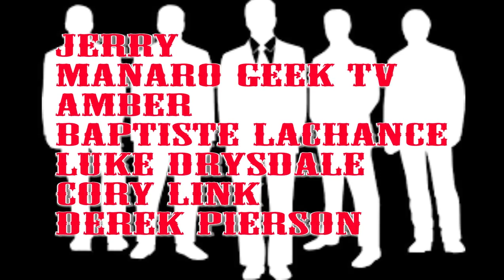Game of Thrones Season 7 Lannister NEW Leaked Pictures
From the set of Game of Thrones Season 7 New  Lannister  Leaked Pictures have made on the web. In this video i will talk about them and, tell you what i think it means for season 7